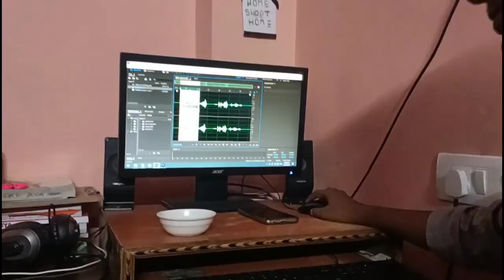EKKP Bhind The Scenes Making video || Directed by K Praveen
Watch and enjoy our EKKP bts Bhind the scenes

This story is about a village backdrop boy named Praveen , who has passion in Direction , tries to give his 100% in it by making short films with his own brother Tarun . On Friend Suggestion he reaches Hyderabad and there he meets his childhood friend Arjun , with his support he makes short films with teenagers . Story is based on true life with some fictional scenes.

Ee Kathalo Kathanayakudu Praveenudu
*Inspired from the true life*
K Ramulu Nayak
Presents
Cast:
Sai Ram B
K Tarun
Vaishnavi
Vishnu
Sangu
Dinesh
Ambu
And team
Crew:
Story Screenplay,
Direction, Cinematography
By K Praveen
Dialogues by Sairam B
Editing & ID by Chinmay Sahoo
The TRIUNIQ Musical
Posters by Kalyan
Lighting by Arjun & Arvind
And team